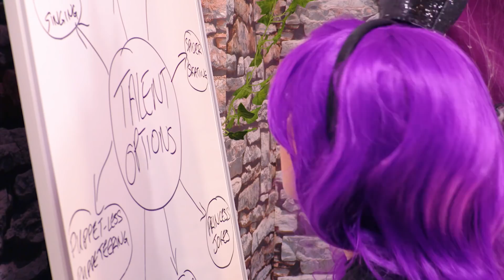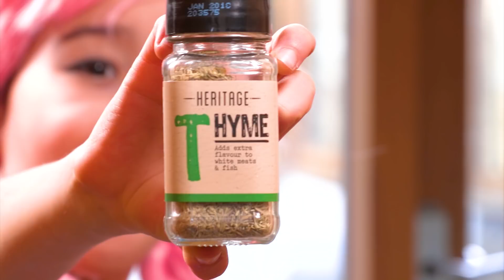PRINCESS MERMAID TRANSFORMATION 🐬 Malice Pranks Isabella! - Princesses In Real Life | Kiddyzuzaa